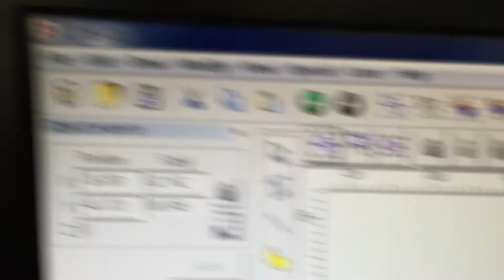Marcar en los materiales ABS por la XT máquina marcado láser de fibra